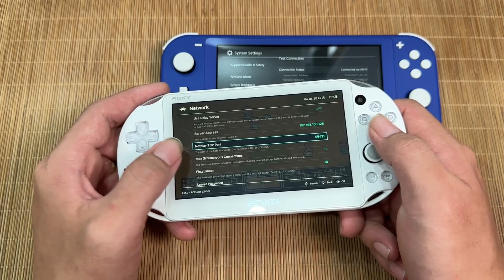Chơi 2 người cùng nhau trên Nintendo Switch và PS Vita